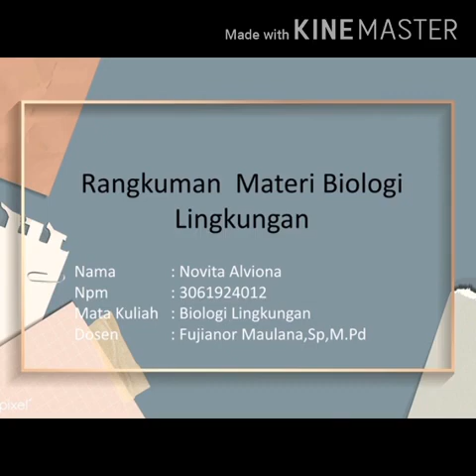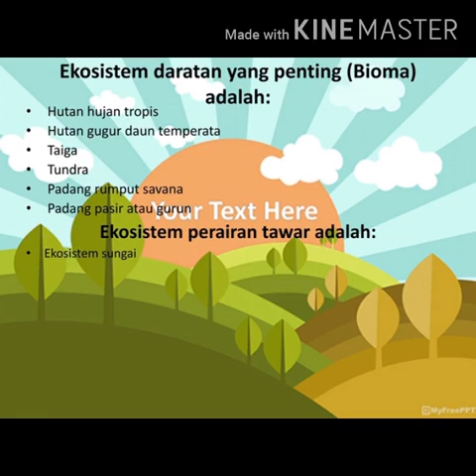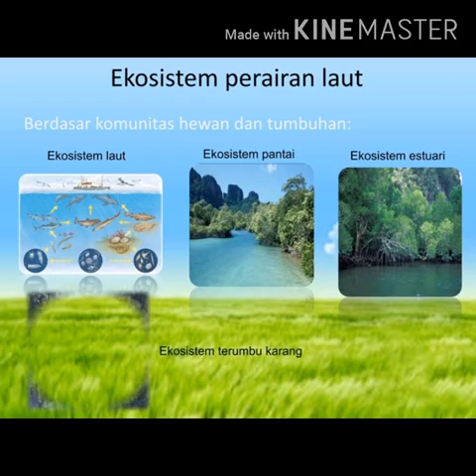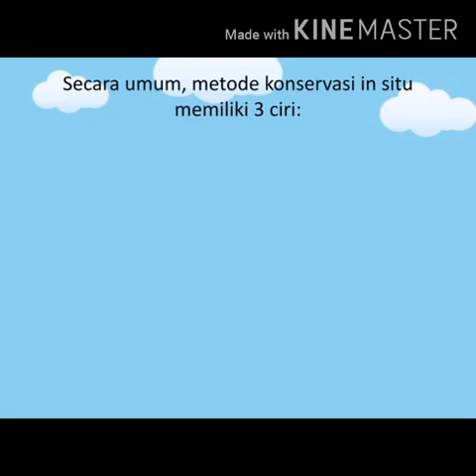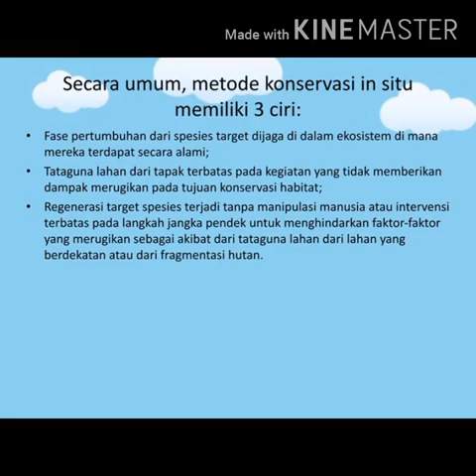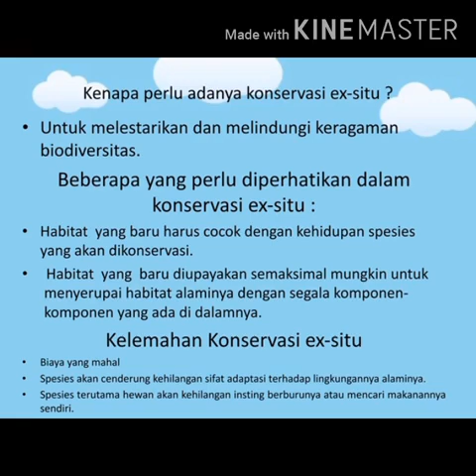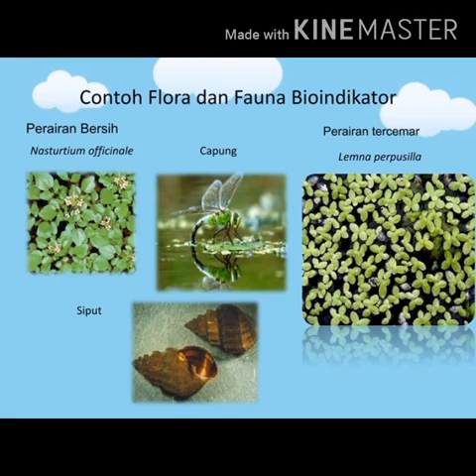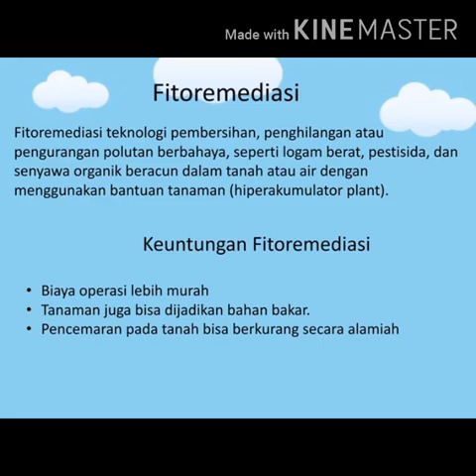Rangkuman Biologi Lingkungan